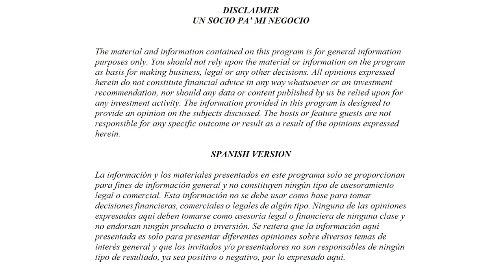Análisis económico del AIRE FRITO // NOS TUMBARON EL LIVE, PERO NOS LEVANTAMOS ll (LIKE & COMPARTE)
Aplicaciones
Navegación fácil
0:00 Mejores momentos